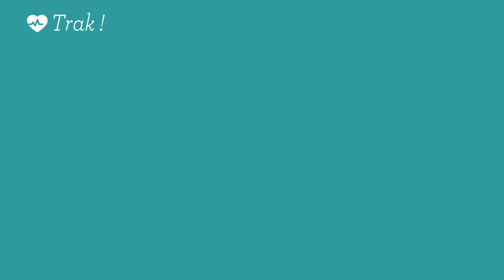PVT en Australie - Mélina et Jules - Interview TRIK TRAK TREK - READY TO GO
Dans ce Trik Trak Trek, Mélina et Jules de Team Gravellers nous parlent de leur PVT en Australie et partagent avec nous leur ressenti par rapport à cette expérience exceptionnelle.

Comment ils se sont préparés, quelles sont les démarches à suivre pour obtenir son visa PVT,  quels sont les paysages qu'ils ont le plus appréciés, mais aussi leur coup de cœur, les plus gros clichés sur l'Australie,  vous trouverez toutes ces informations et bien d'autres.

Pour Team Gravellers, voyager en couple était une expérience agréable. On ne vous dira pas plus.
Retrouvez l'interview de Team Gravellers, et découvrez l'Australie bien comme il le faut.

Très bon voyage.